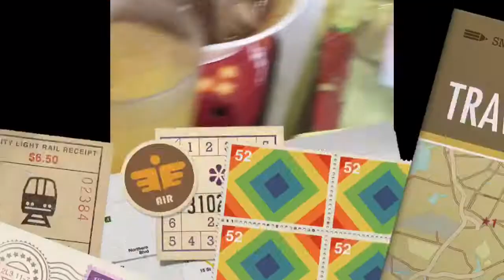san francisco, agusan del sur experience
san France